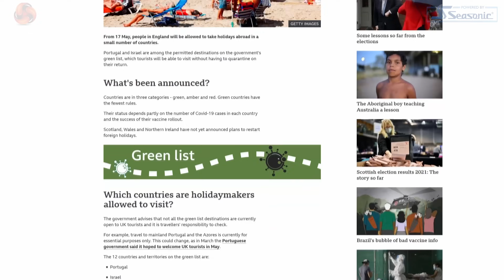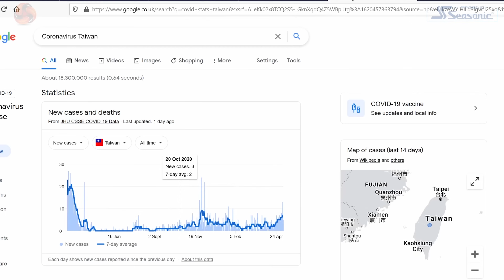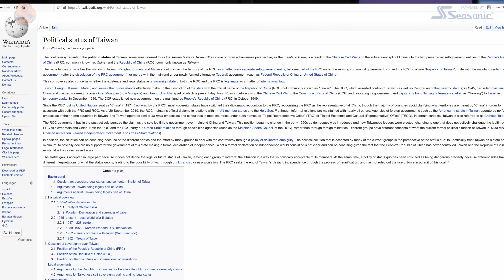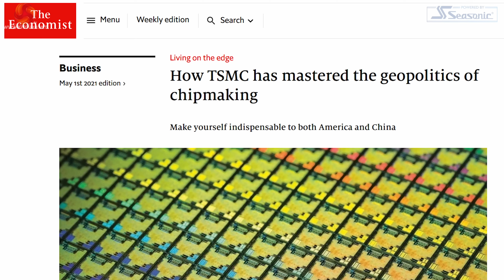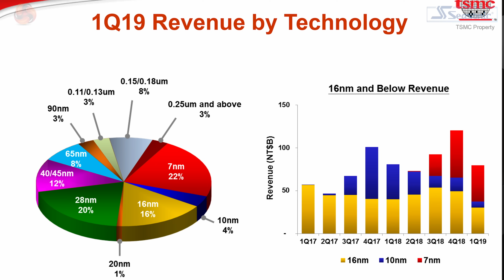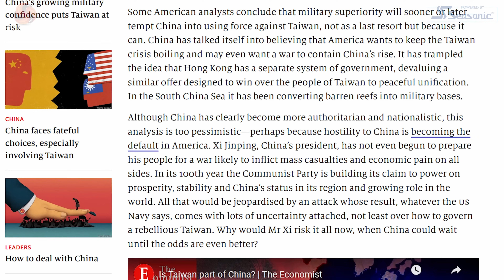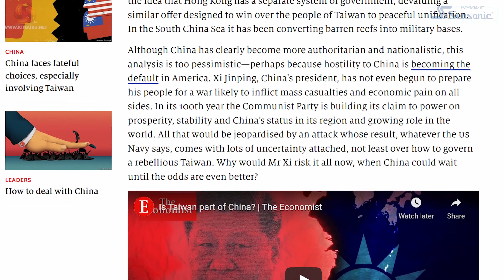Leo Says 62: We NEED Taiwan!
Today Leo is talking about Taiwan. We've all heard of the place - but Leo takes us through some history, and how that might affect the global semiconductor market in the years to come.

00:00 Start
00:15 A little history lesson from Leo
04:15 Why should we, the public in Europe care?
05:45 TSMC will spend $100B USD in 3 years, $30B this year
06:32 SMIC investing $2.35B
07:14 TSMC building a fab in Arizona
07:53 Europeans decide making chips is a good idea
09:03 Intelligence reported - some details and American intervention ?
11:15 What will happen in the next 2 years?

LEO'S NOTES FOR VIDEO:
UK Government has announced a Green list of 12 destinations
Portugal
Israel
Singapore
Australia
New Zealand
Brunei
Iceland
Gibraltar
Falkland Islands
Faroe Islands
South Georgia and the South Sandwich Islands
St Helena, Tristan de Cunha, Ascension Island

You will note that Taiwan is missing from the list, despite its stellar virus containment, and most likely that is because Taiwan does not officially exist.
We can turn to a video produced by the Economist that explains the fascinating history of Taiwan over the past 80 years

TSMC will spend US$100 billion in the next three years with US$30 billion ‘this year’
(Not certain whether that is 2021 or Q1 2021 to Q1 2022)

Intel is building two new fabs at its Ocotillo campus in Arizona
Intel Capex budget for 2021 is USS19-20 billion
(in 2020 they spent US$14.3 billion and in 2019 US$16.2 billion)

SMIC will invest US$2.35 billion in Shenzen and should come online in 2022

TSMC is building a fab in Arizona, although surely not at the cutting edge
Samsung will expand their fab in Austin, TX

In December 2020 the EU announced they would deliver a 2nm fab somewhere in the EU by 2030 with a proposed budget of Euros 145 billion

KitGuru uses a variety of equipment to produce content:
As of February 2021:
Panasonic S1 Cameras / Panasonic GH5 and GH5s Cameras

Final output – colour grading/titling etc:
Mac Pro 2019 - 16 core, Radeon Pro Vega 2 Duo 64GB, 384GB, 120TB Raid